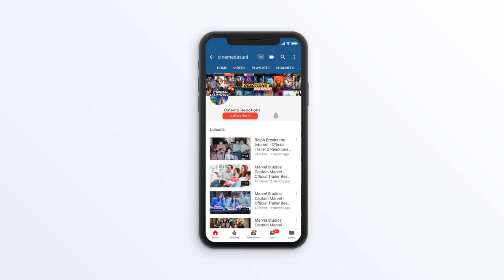JOKER - Final Trailer Reactions Mashup